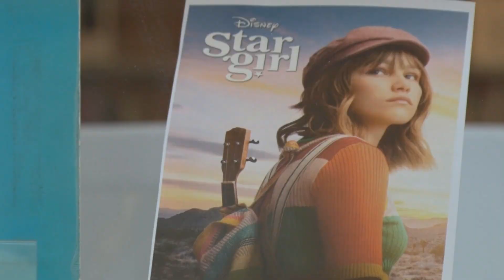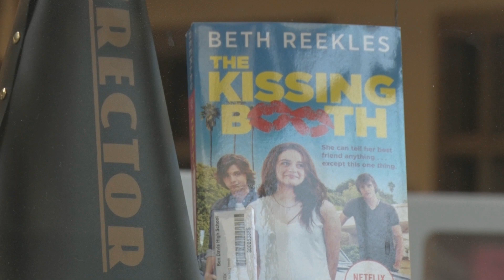National School Lunch Week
NSLW and the Media Center Collaboration at Ben Davis High School